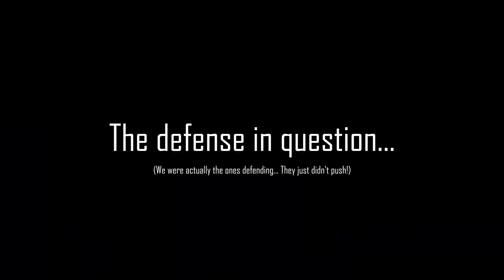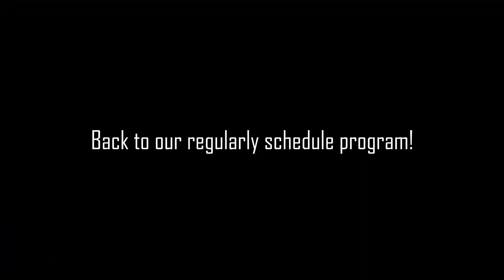AIRSOFT BUT ITS A BATTLEFIELD MOMENT! | Open Play Highlights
All of this footage was taken from a open play session with some boys from Onymless!

Onymless Airsoft is a discord server I made with some friends for the sole purpose of building an Airsoft community! If interested in meeting some Airsofters please feel welcome to join!